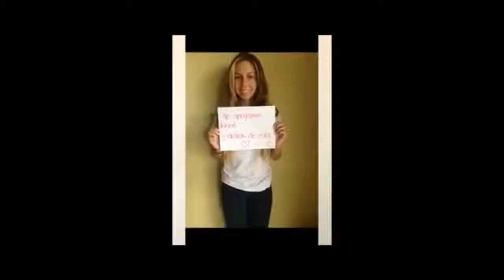Sat Sep 05 2015 10:30:30